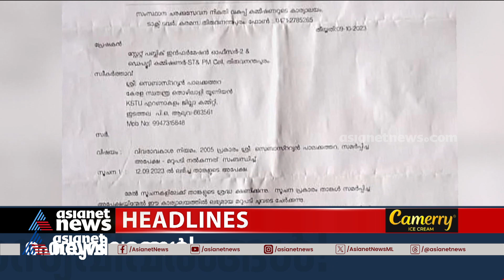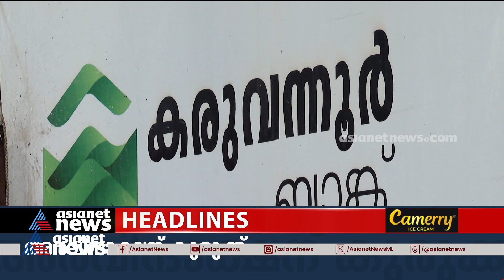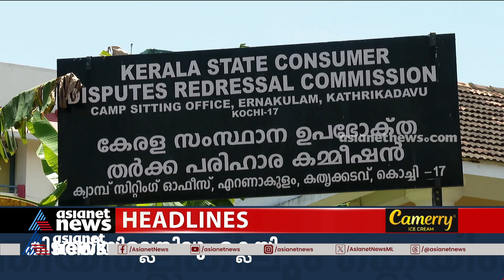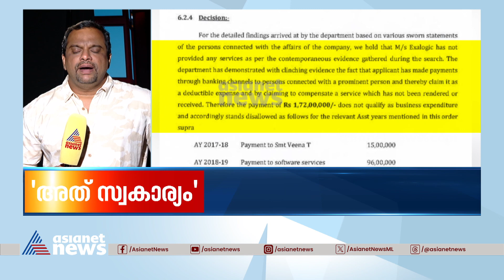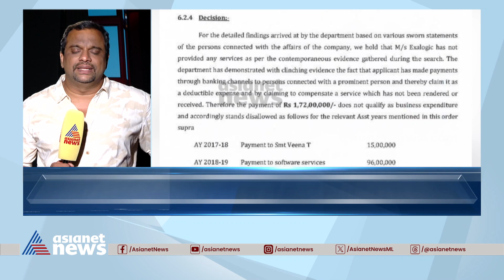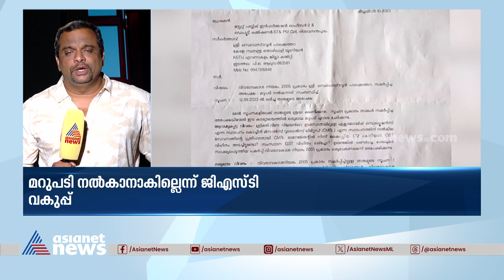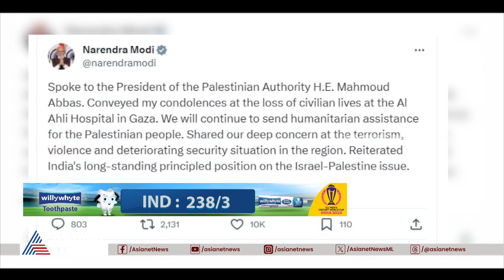9 At Nine Malayalam News | വാർത്തകൾ വിശദമായി | 19 Oct 2023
9 At Nine Malayalam News | വാർത്തകൾ വിശദമായി | 19 Oct 2023